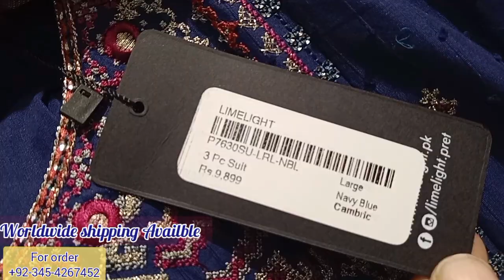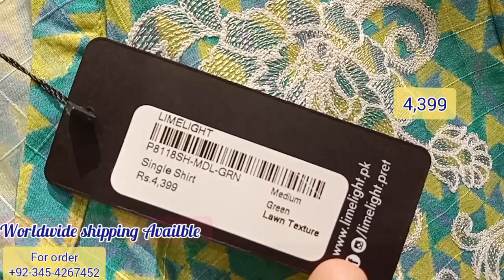Limelight Latest Eid collection 2023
limelightflat30%off

Limelightpk
Limelight new lawn collection 2023
Limelight eid collection 2022
Limelight sale Alart 2023
Limelight stuched pret collection 2023
Limelight ready to wear eid collection 2023
Limelight eid collection
Khaanijee vlogs